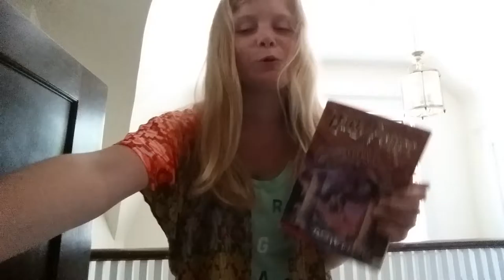June Favorites|||Morgan Andrews